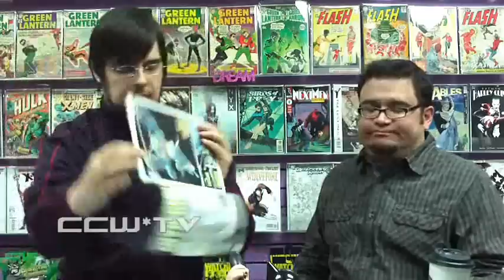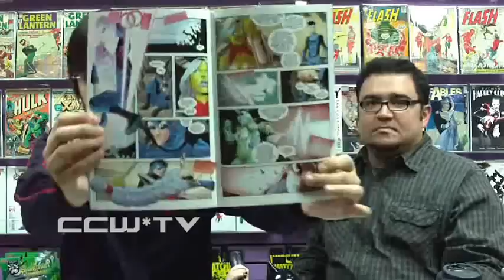CCW 3.3: Another INVINCIBLE REVIEW and A CONTEST ANNOUNCEMENT!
Elliott and Jose give you their first review of INVINCIBLE of 2010 and announce a contest that is taking place on the CCW*TV BLOG!  You can now vote for the CCW NATION 'Create-A-Contest' Contest and determine who will win the Blackest Night Prize Package! VOTE TODAY!